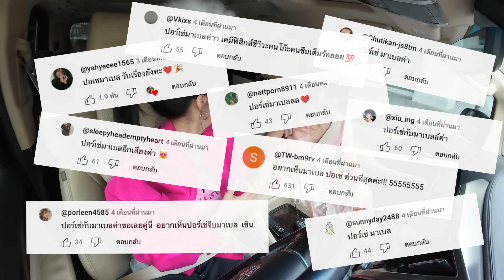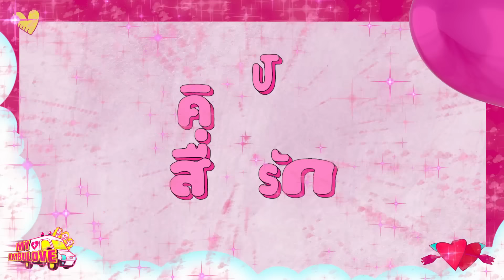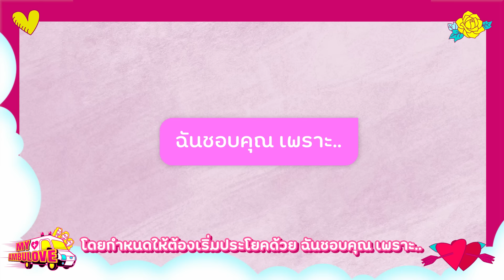My Ambulove EP.9 : มาเบล - ปอร์เช่ l [GoyNattyDream]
Are you a good boy? คะปอร์เช่
เพราะ bad girl มาเบล
มาขึ้นรถกับเราแล้วว
ไหนดูสิ้คู่ที่ทุกคนรอคอยจะเป็นยังไงงง

ขอแปะพิกัดสำหรับคนที่จะถามเรื่อง กลอรี่คอลลาเจน นะคะ ลองเข้าไปดูที่ IG : Gloryofficial.th เพิ่มเติมได้น้า ✨